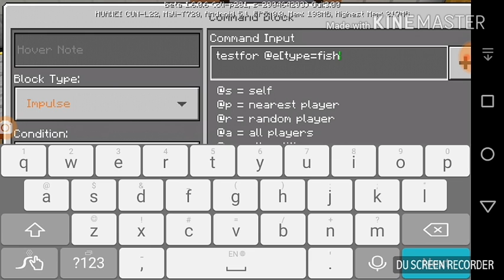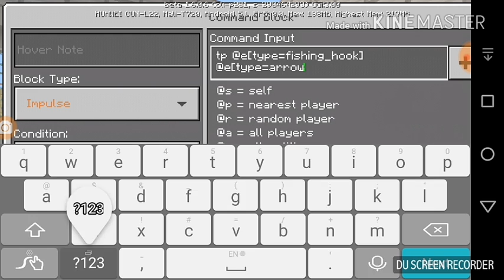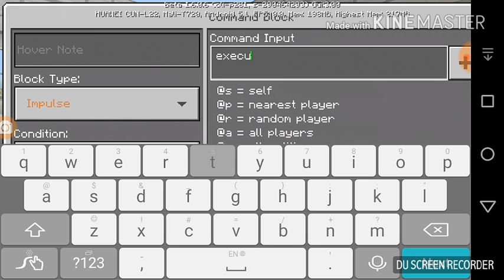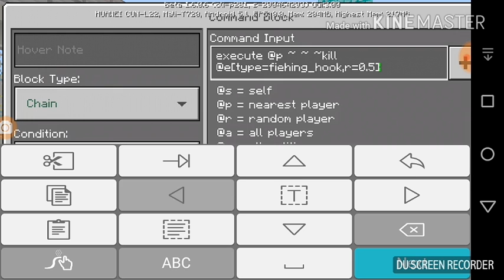✔ Minecraft: How to Become Spider-Man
Hello guy it me Mongkul I know that some of you hate me and some of you like me hahaha just kidding...So now enjoy my video :)

Am Cambodia ✔:-D

✔ Music I add: NCS
                             FatRat
                             C418